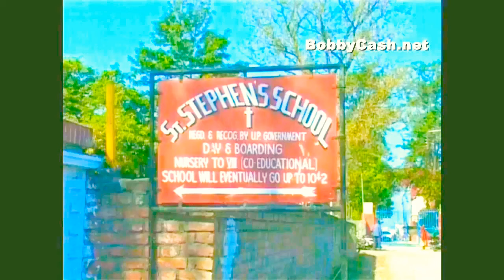Bobby Cash The Indian Cowboy One In A Billion 🤠🎸🎤 From India 🇮🇳 Amazing guitar and singer ⭐️ 🎵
Bobby Cash is a singer, guitarist, composer and song writer who lives and is born in India.  He is exceptionally talented especially on guitar 🎸 and has travelled all over ✈️ 🌍 giving public performances and concerts.  He has a huge repertoire for country music and performs other genres including old standards, gospel songs and flamenco. This video is a small portion from his feature documentary about him and his first visit to the Tamworth country music festival in Australia 🇦🇺🤠 where he wowed the crowds with his amazing gift for guitar playing and singing.  Since then he has return to the festival several times and has toured Australia several times also.  He has released three successful country music albums with many songs written by him and co-written with some of Country musics best from Australia such Lawrie Minson.  Buy the full DVD documentary called ‘Bobby Cash The Indian Cowboy One in a Billion’ to see how it all began for this exceptionally talented man in high resolution or find out more about him or on Facebook.